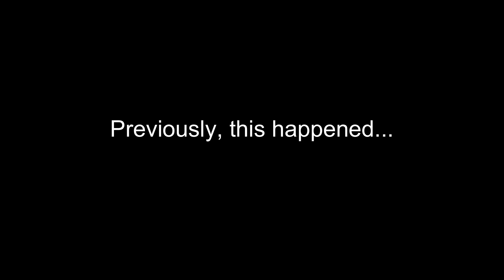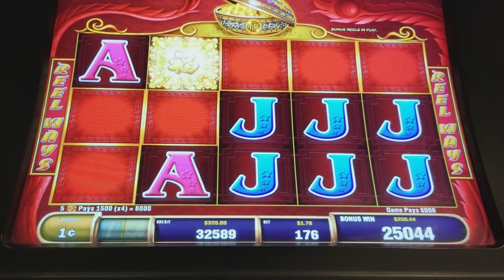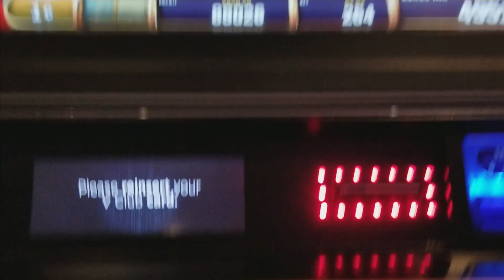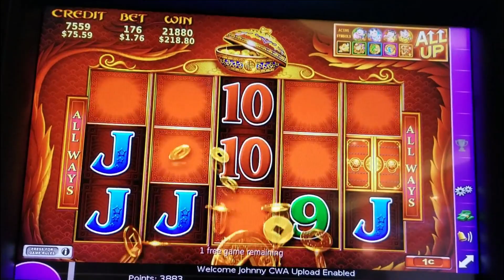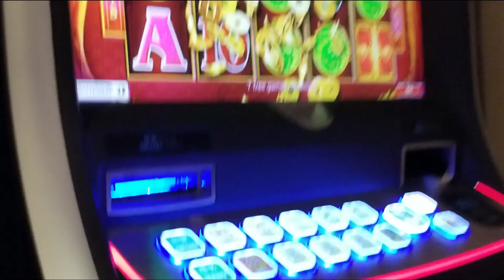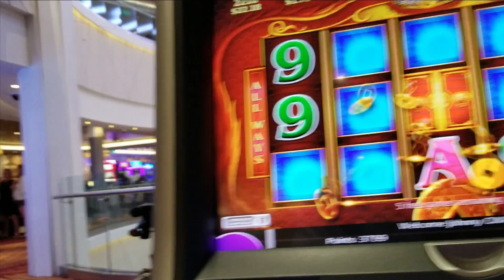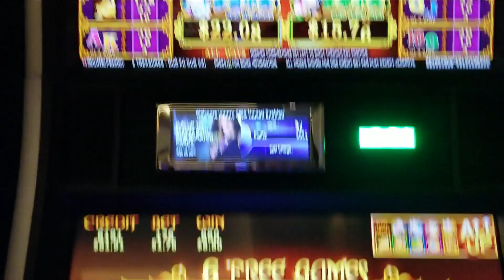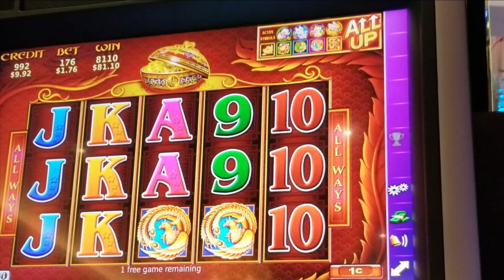SUPER BIG WINS on 5 TREASURES SLOT MACHINE POKIE! INCREDIBLE BONUS WINS!!!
It is getting difficult to find the classic 5 Treasures Slot Machine Pokie but lucky for us we were able to find and play it on the Norwegian Joy Cruise Ship.  We got some Great Wins and had a lot of fun playing this older game!

All Bonus Fun on Random Games Featuring:
5 Treasures Slot Machine Pokie